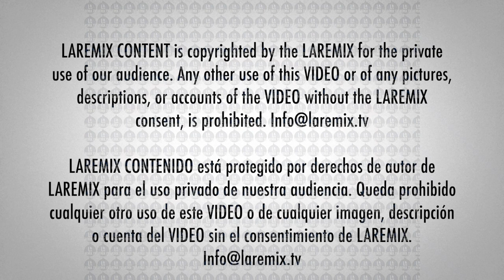Marisela reacciona con enojo al ser expuesta por su esposo